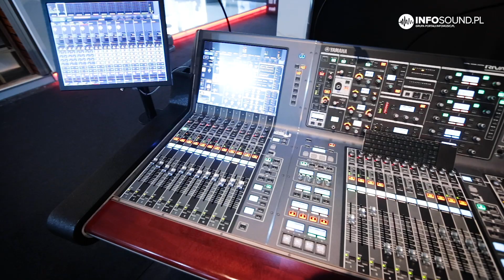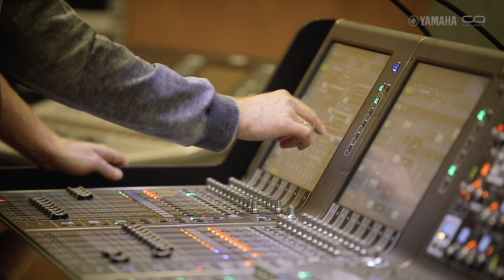Yamaha Commercial Audio zaprasza do edukacji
Firma Yamaha Commercial Audio jest obecna na niemal wszystkich światowych wydarzenia związanych z muzyką,  broadcastem, dźwiękiem. Nie jest to przypadkowe, gdyż firma posiada w swojej olbrzymiej ofercie rozwiązania zarówno dla rynku konsumenckiego jak i profesjonalnego.

W tym roku na targach IBC w Amsterdamie, na stoisku firmy, zaprezentowano flotę urządzeń Yamaha dla broadcastu i rentalu. Mieliśmy także możliwość porozmawiać z polskim przedstawicielem Yamaha Commercial Audio - Pawłem Zachanowiczem - o imprezie Sound Edit, podczas której Yamaha będzie organizatorem szeregu szkoleń i seminariów. W tym roku impreza zaczyna nabierać rumieńców i Yamaha serdecznie zaprasza na to wielkie spotkanie branżowe. Będzie można wziąć udział w warsztatach i prezentacjach, porozmawiać z fachowcami z branży, a także spróbować swoich sił na urządzeniach Yamahy.

Poprzednia edycja Soundedit wyglądała bardzo ciekawie. W tym roku będzie jeszcze ciekawiej. Zapraszamy.